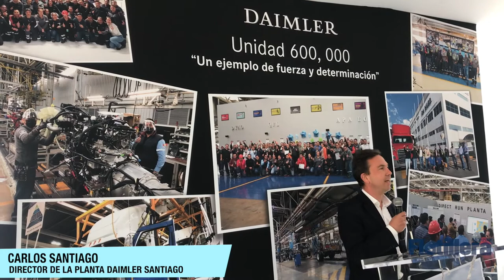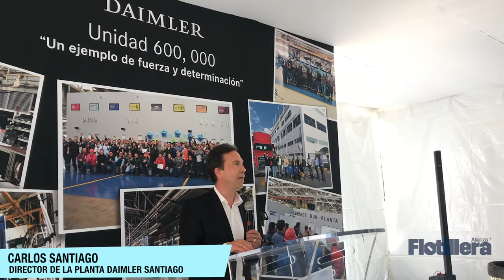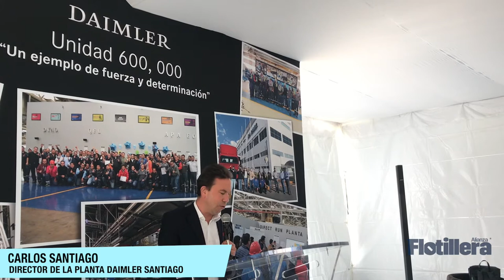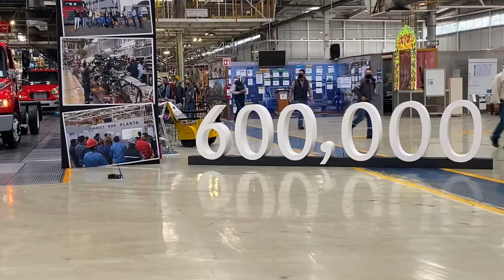Unidad 600,000 de Daimler Trucks México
Daimler Trucks México ha presentado su unidad número 600,000 y el modelo correspondió a su flamante Freightliner M2; que fue entregado a Grupo FEMSA justo al salir de la linea de producción.